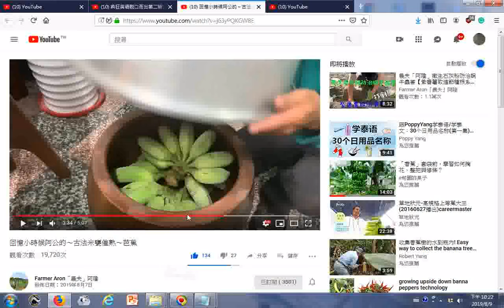瀏覽 點香薰熟加蓋一天半最初隔夜後要加蓋布於芭蕉上 回憶小時候阿公的～古法米甕催熟～芭蕉